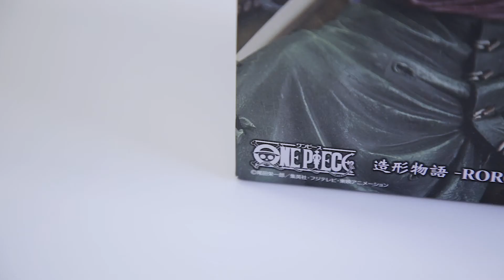One Piece RORONOA ZORO Statue Figure Banpresto Unboxing & Review 원피스 롤로노아 조로 피규어 언박싱 & 리뷰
Product : One Piece Figure
Model : RORONOA ZORO
Produced by BANPRESTO

제품명 : 원피스 피규어
모델 : 롤로노아 조로
제작 : 반프레스토